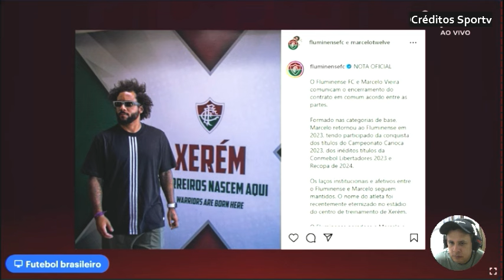MARCELO ESTÁ DE MALAS PRONTAS PRA DEIXAR O FLUMINENSE APÓS CONFUSÃO COM MANO NO JOGO FLU E GREMIO.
fluminense gremio marcelo manomenezes brasileiro MARCELO ESTÁ DE MALAS PRONTAS PRA DEIXAR O FLUMINENSE APÓS CONFUSÃO COM MANO NO JOGO FLU E GREMIO.